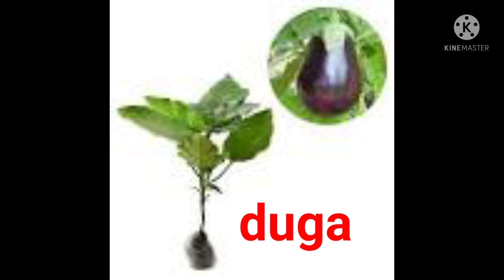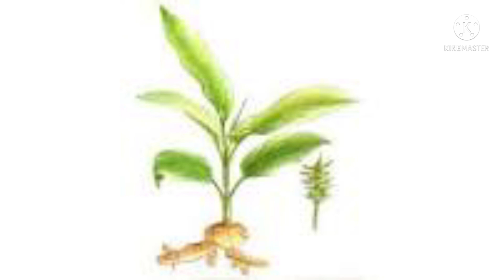Ayo mengenal nama bunga part 15 (@lienprasetyowati8444 )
ayo dilanjutkan dek , mengenal nama bunga part 15 ( @lienprasetyowati8444 ) :
*bunganya kedondon bernama liyer
*bunganya mangga bernama kruntil
*bunganya kubis bernama idep
*bunganya terong bernama duga
*bunganya kopi bernama brangreng
*bunganya pandan bernama pudak